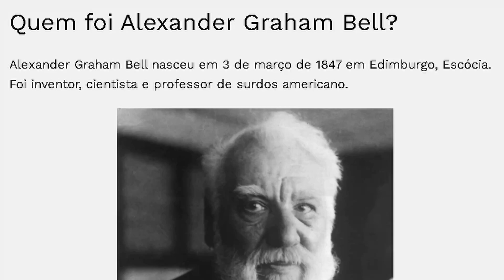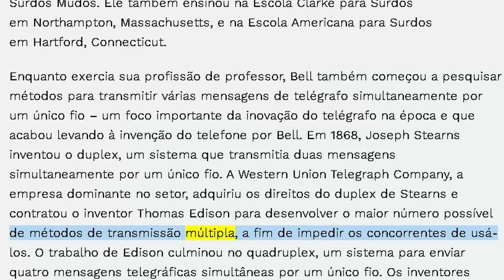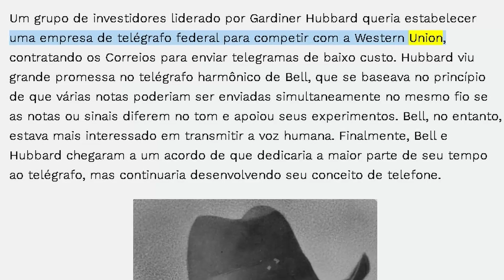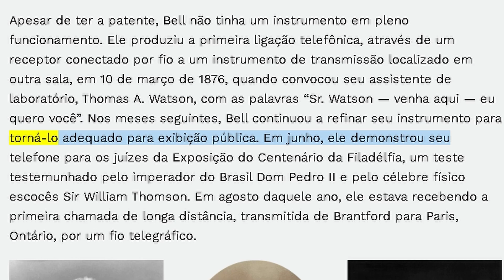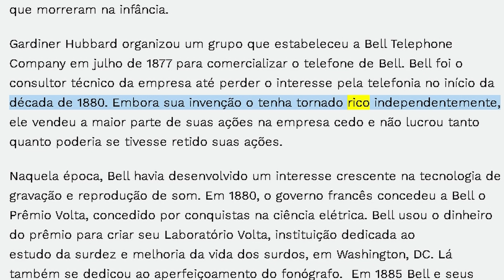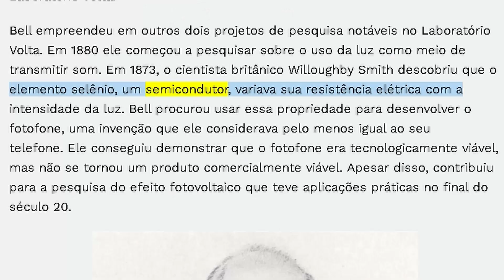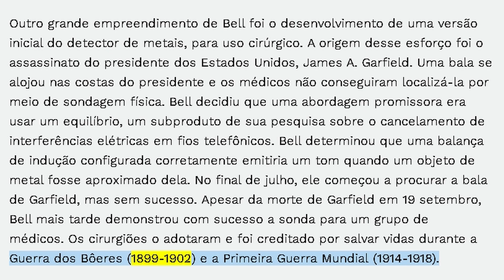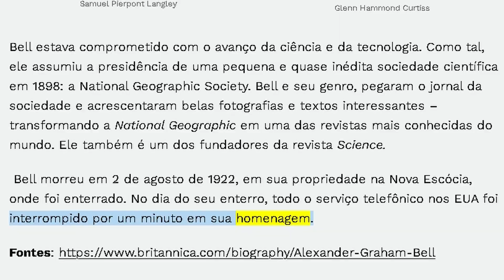Quem foi Alexander Graham Bell?